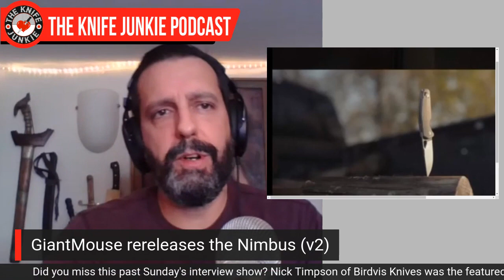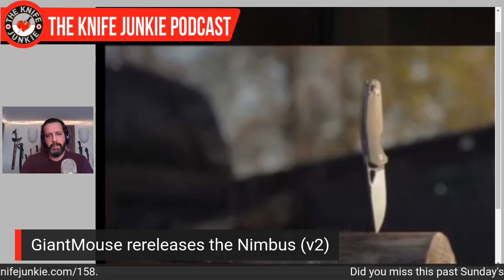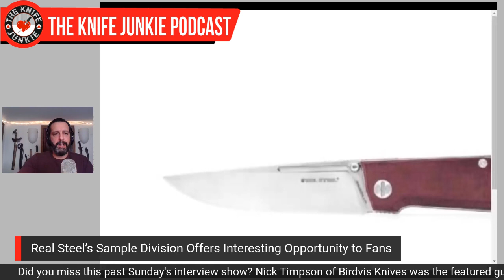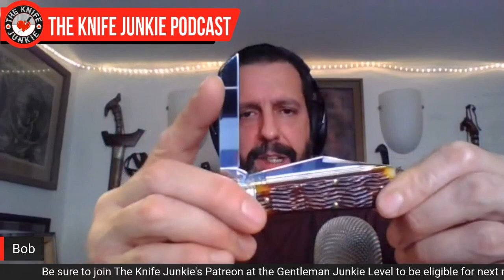GEC Rough Ryder Kizer Kershaw Culpepper & the Next Knife Junkie Town Hall The Knife Junkie Podcast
On the mid-week supplemental episode of The Knife Junkie podcast (Episode #159), Bob covers the new Mini 940 from Benchmade (945-1), the GiantMouse rerelease of the Nimbus (v2) and Real Steel’s Sample Division.

In addition, The Knife Junkie announces the next knife Town Hall on Saturday, Nov. 14 at noon, as well as his "State of the Collection" with three gifts from B.J. Hill (Hilltop Knives), the GEC 62 and GEC 86 and the Kershaw Culpepper.

Let us know what you thought about this episode. Please leave a rating and/or a review in whatever podcast player app you're listening on. Your feedback is much appreciated.

Please call the listener line at or email with any comments, feedback or suggestions on the show, and let us know what you'd like to hear covered next week on The Knife Junkie Podcast Supplemental edition.

🔪 SHOPPING FOR A KNIFE 🔪
The Knife Junkie Knives for Sale Webpage --